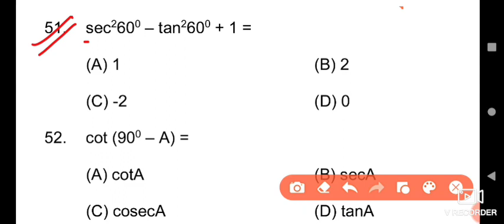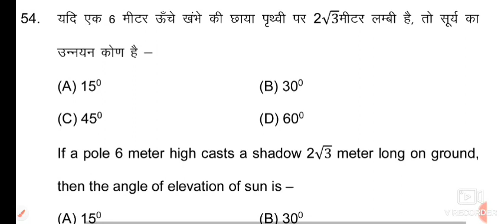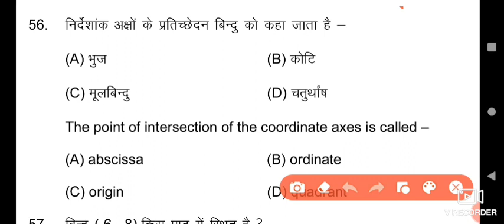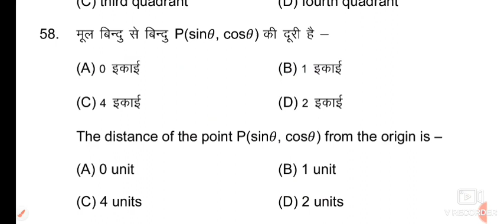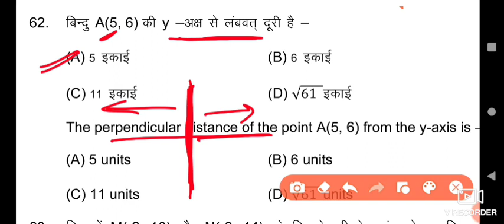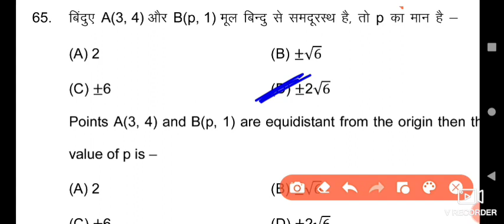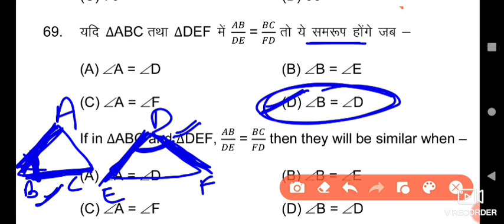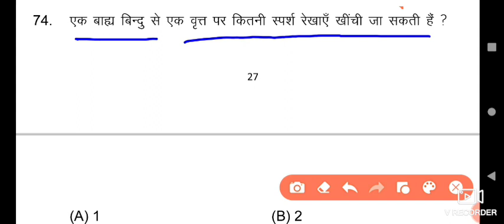Bihar board 10th mathematics model paper 2022 part 3